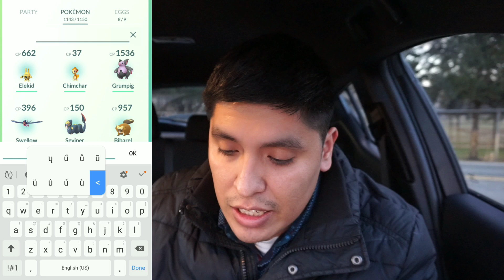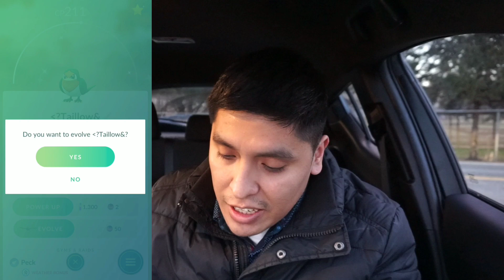NEW POKEDEX ENTRIES! SHINY EVOLUTIONS! MORE PALKIA RAIDS! POKEMON GO!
Have you Joined the TnD SQUAD? WE GOT NEW GEN 4 EVOLUTIONS! MORE PALKIA RAIDS!! NEW POKEDEX ENTRIES!! POKEMON GO!!!